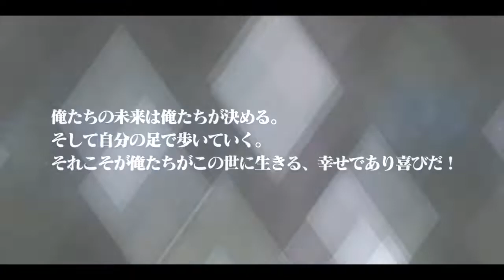Tales of the Rays - Can't contain my urge